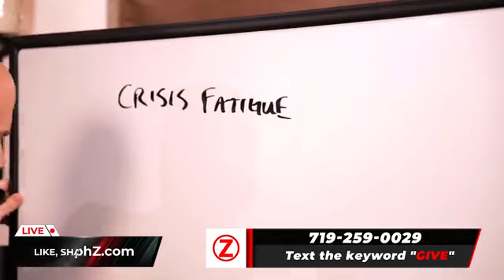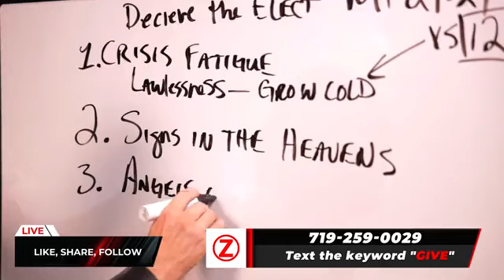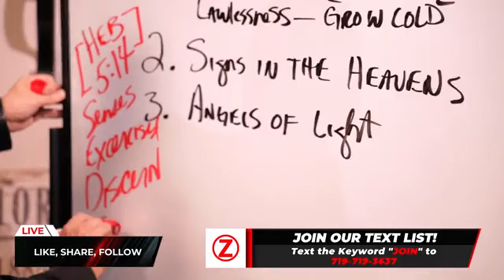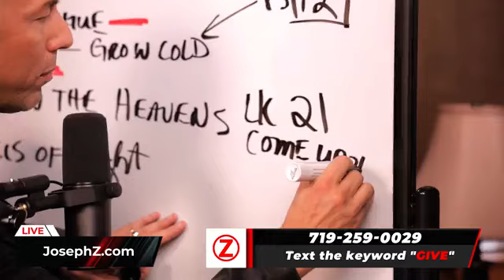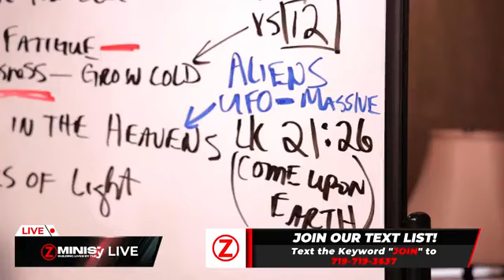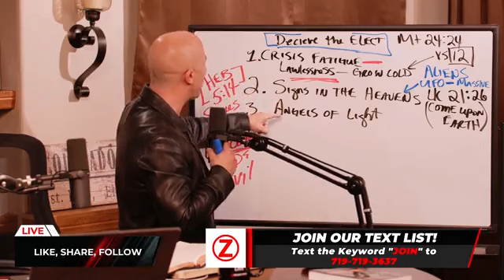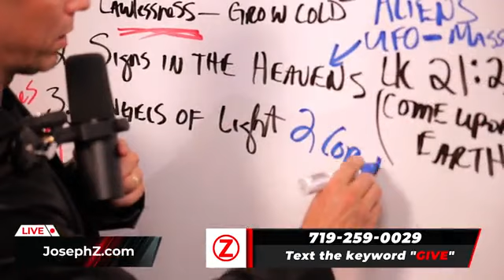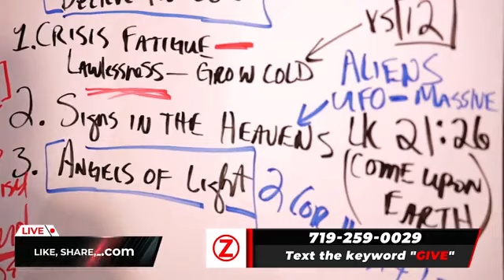Dealing with Deception!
In this live broadcast, Joseph Z teaches how to overcome deception, and with him to deal with this discourse is Mary. Mary observes that the devil presents himself as an angel of light, and what a way to deceive those who lack adequate knowledge of the word of God because only versed knowledge in the word can help one discern spirits. Joseph leads us to the Books of Mark 13:22, and Matthew 24:23-24 to remind us about God’s warning regarding deception, for even the elect are not exempted from falling prey to this deception. Also, Mary leads us to the Book of Galatians 1:6 to show other ways that the people of God could be deceived.

Moving on, Joseph attributes the reason why people fall for deception to crisis fatigue and the incessant growth of lawlessness which has in turn made people’s hearts grow cold. Also, for one to fall for deception, it means that one is not fully rooted in the word of God which is why the Book of Hebrews 5:14 teaches us to have our senses exercised, to discern good from evil. Again, the Book of Luke 21:26 warns that men’s hearts will fail them because of terror and out of apprehension for what is coming upon the earth, and the signs in the heavens.

Interestingly, Joseph clarifies that there’s no such thing as aliens, but we should be wary of angels of light. Again, he leads us to the Book of 2 Corinthians 11:13 to warn about how some people claim to be apostles for the sole aim of deceiving people for their benefit. This also resonates with angels of light, who also throw people off guard pretending to be angels of God. Once more, he insists that the word of God in Hebrews 5:14 is the only antidote to deception. Again, Mary shares her encounter with Jesus in a dream shortly after she received Jesus, revealing that Jesus is so merciful that he always ministers to people the way they need it and when they need it.

In addition, Joseph informs us that we walk by faith and not by sight, and when we read the bible until the word of God becomes our reality, we will overcome deception and we will see victory in the land of the living. Also, he asserts that to avoid deception, we must believe without seeing while urging us to read the Bible every day to equip ourselves more with God’s word. He then prays for us, speaking peace and clarity that will cut deception off our lives, while also declaring that light will shine in darkness.

Timestamps:
0:00 Introduction
04:08 Messengers of Deception
04:56 Mark 13:22, Matthew 24:24
08:46 Galatians 1:6: Ways of Deception
10:03 What Causes the Elect to be Deceived
14:18 Luke 21: Men’s Heart will Fail Them
18:10 Angels of Light
19:25 2 Corinthians 11:13-15: False Apostles
24:11 How the Elect Can Be Deceived
27:04 Hebrews 5:14: The Antidote of Deception
31:47 Don’t be Afraid, Only Believe!
37:07 Conclusion